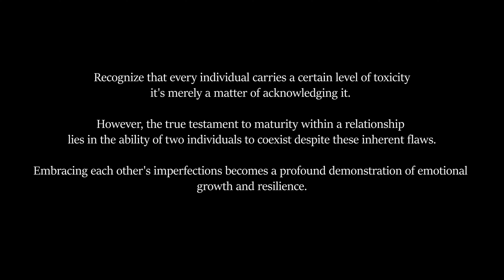It’s not working out | A Modern relationship Short Film || ENVIRAL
Join a couple as they navigate the rocky terrain of a failing relationship, exchanging heated words and contemplating a breakup. Just when you think it's all over, the conversation takes an unexpected turn

Cast : -
Priyanka Sarswat
Shubham
DOP : Samar

Written | Direction | Screenplay By - R K G

Production -  R K G | Arvind